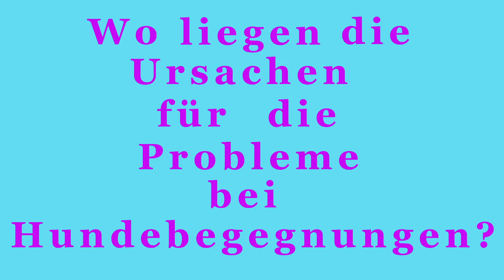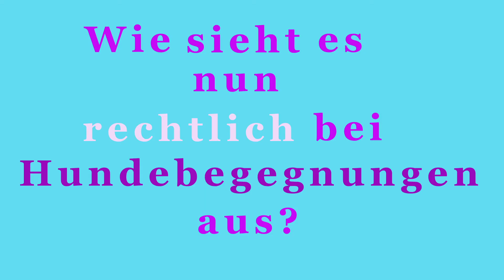Hundebegegnungen ohne Stress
Hundebegegnungen ohne Stress sind der Wunsch eines jeden Hundehalters. Was du tun kannst, damit auch deine Hundebegegnungen stressfrei ablaufen, erfährst du in diesem Video.